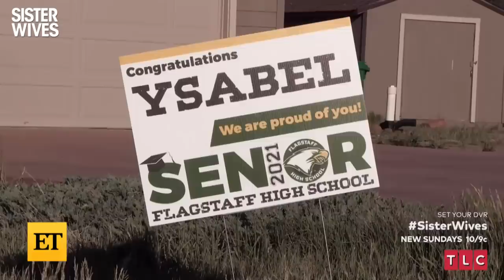Sister Wives: Kody and Christine's Kids React to Their Split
On TLC’s 'Sister Wives,' Kody and Christine's kids, Ysabel and Mykelti, react to the news their parents are splitting up after 26 years of marriage. The family comes together for the first time since the two announced their separation, to celebrate Ysabel's birthday and graduation. As they all gather for the occasion, Kody continues struggling with coming to terms with the decision. 'Sister Wives' airs Sundays on TLC.